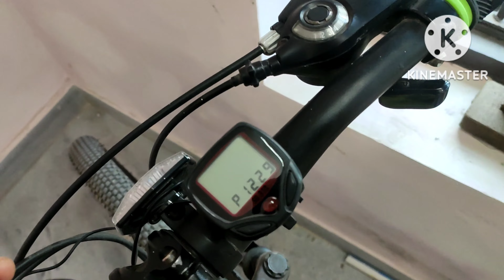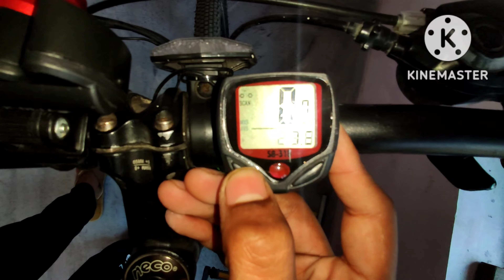Cycle update 1.0 light 💡